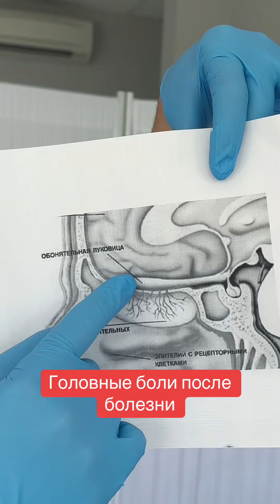Головные боли после болезни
📍 Прием в Киеве, Одессе и Варшаве